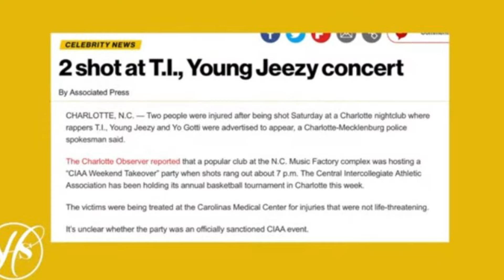Jeezy Cuzin Explains the night yogotti brother first got shot